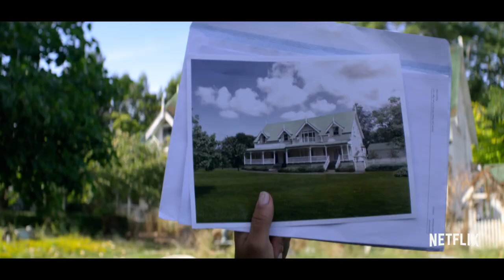Falling Inn Love Starring Christina Milian | Official Trailer | Netflix